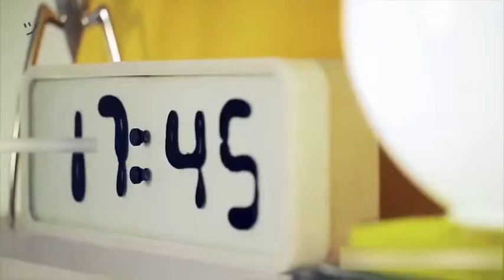3 FUNNY FAMILY TV Secrets You Never Knew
How To Teach FUNNY FAMILY TV Better Than Anyone Else
9 What Everyone Ought To Know About FUNNY FAMILY TV
10 Interesting Facts I Bet You Never Knew About FUNNY FAMILY TV
11 The Secrets To Finding World Class Tools For Your FUNNY FAMILY TV Quickly
12 Why You Never See FUNNY FAMILY TV That Actually Works
13 10 Unforgivable Sins Of FUNNY FAMILY TV
14 The Single Most Important Thing You Need To Know About 5 Minute Crafts 5 Minute Crafts Compilation Part 47
5 Minute Crafts 5 Minute Crafts Compilation Part 49
5 Minute Crafts 5 Minute Crafts Compilation Part 50
5 Minute Crafts 5 Minute Crafts Compilation Part 511
5 Minute Crafts 5 Minute Crafts Compilation Part 521
5 Minute Crafts 5 Minute Crafts Compilation Part 51
5 Minute Crafts 5 Minute Crafts Compilation Part 52
5 Minute Crafts 5 Minute Crafts Compilation Part 53
5 Minute Crafts 5 Minute Crafts Compilation Part 57
5 Minute Crafts 5 Minute Crafts Compilation Part 78
5 Minute Crafts 5 Minute Crafts Compilation Part 77
5 Minute Crafts 5 Minute Crafts Compilation Part 72
5 Minute Crafts 5 Minute Crafts Compilation Part 721
5 Minute Crafts 5 Minute Crafts Compilation Part 70
5 Minute Crafts 5 Minute Crafts Compilation Part 691
5 Minute Crafts 5 Minute Crafts Compilation Part 67
5 Minute Crafts 5 Minute Crafts Compilation Part 662
5 Minute Crafts 5 Minute Crafts Compilation Part 661
5 Minute Crafts 5 Minute Crafts Compilation Part 65
5 Minute Crafts 5 Minute Crafts Compilation Part 64
5 Minute Crafts 5 Minute Crafts Compilation Part 63
5 Minute Crafts 5 Minute Crafts Compilation Part 62
5 Minute Crafts 5 Minute Crafts Compilation Part 56
5 Minute Crafts 5 Minute Crafts Compilation Part 61
5 Minute Crafts 5 Minute Crafts Compilation Part 552
5 Minute Crafts 5 Minute Crafts Compilation Part 60
5 Minute Crafts 5 Minute Crafts Compilation Part 551
5 Minute Crafts 5 Minute Crafts Compilation Part 59
5 Minute Crafts 5 Minute Crafts Compilation Part 54
5 Minute Crafts 5 Minute Crafts Compilation Part 58